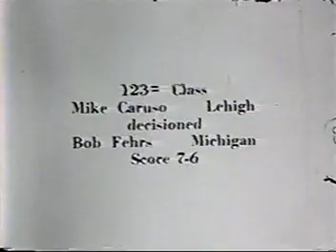1967 NCAA Finals-Mike Caruso vs Bob Fehrs at 123 lbs.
1967 NCAA Finals at 123 lbs.